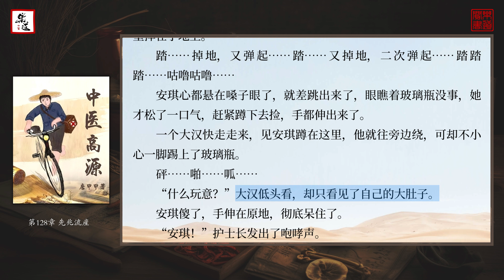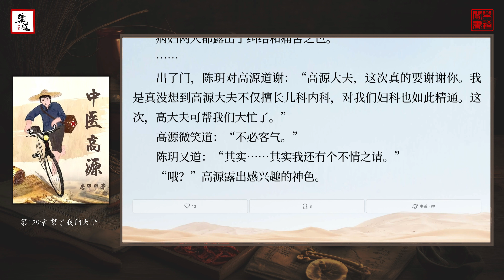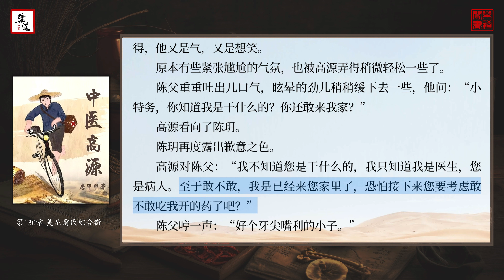唐甲甲《中醫高源》13（第121至130章）可視有聲書 樂道中醫製作｜唐甲甲《中医高源》13（第121至130章）可视有声书 乐道中医制作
0:00 第121章 傷腎
7:18 第122章 求助
13:43 第123章 燈草蘸
20:50 第124章 十三蘸
28:06 第125章 助產士
35:14 第126章 人緣不好
42:20 第127章 幫吹
50:04 第128章 先兆流產
57:20 第129章 幫了我們大忙
1:07:06 第130章 美尼爾氏綜合徵
重生過去、暢想未來、夢幻現實，再塑傳奇人生！
這一世，我要做人民的醫生！
ps：本書所有醫案均取材真實醫案。